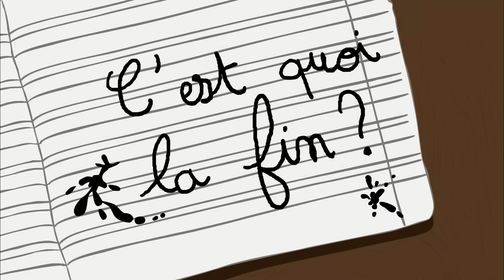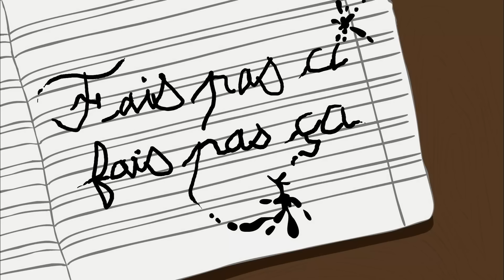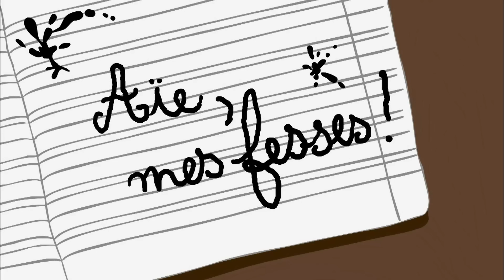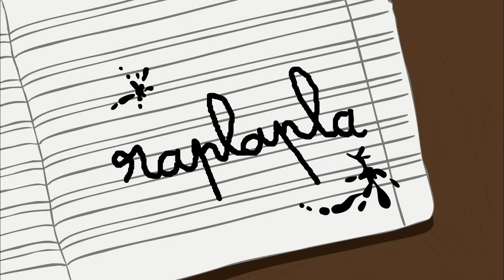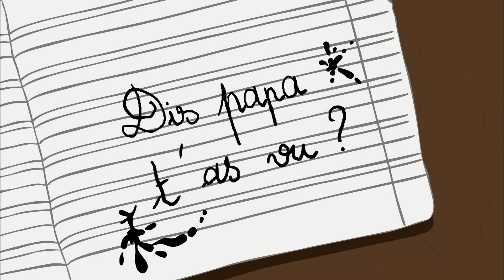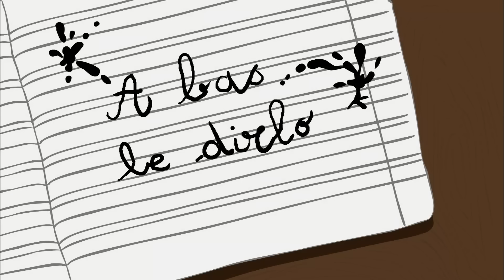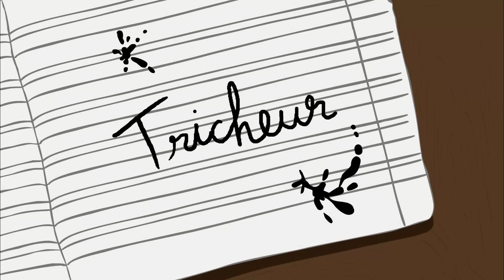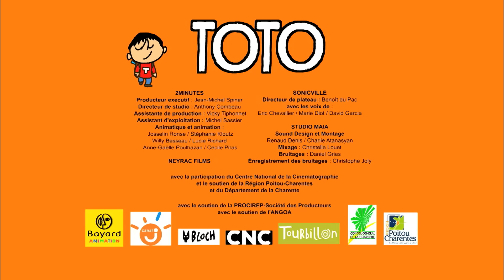Priez pour moi pauvre Toto !!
Qui ne connaît pas Toto... et ses blagues : 0+0=la tête à Toto ! Le petit cancre du dernier rang a traversé les générations. Toujours au fond de la classe, Toto est aussi toujours en première ligne pour taquiner la maîtresse, provoquer le dirlo, ou faire tourner en bourrique ses parents. Toto va montrer à tous ces obsédés du carnet de notes qu'il n'y a pas que l'école dans la vie...

Dans cette compilation:
00:00:00 | Tokyo au Québec | S01E26
00:00:30 | 2x3 | S01E23
00:00:59 | Des sous! | S01E32
00:01:29 | C'est quoi la fin | S01E33
00:01:59 | Zéro pointé | S01E36
00:02:29 | C'est combien | S01E37
00:02:59 | Trop dégueu | S01E35
00:03:29 | Bonne nouvelle | S01E28
00:03:59 | Fais pas ci fais pas ça | S01E24
00:04:29 | Trop fastoche | S01E20
00:04:59 | A boire | S01E25
00:05:29 | Même pas vrai | S01E08
00:05:59 | Hé devine! | S01E06
00:06:29 | Aie, mes fesses | S01E07
00:06:59 | Bon appétit | S01E12
00:07:29 | Pas envie | S01E17
00:07:59 | T'as vu l'heure | S01E18
00:08:29 | Aie, mes cheveux! | S01E02
00:08:59 | Raplapla | S01E21
00:09:29 | Ca déborde | S01E22
00:09:59 | Zut, la rentrée | S01E05
00:10:29 | Tiens-toi bien | S01E34
00:10:59 | Au feu | S01E16
00:11:29 | Toto et le téléphone | S01E40
00:11:59 | Dis papa, t'as vu? | S01E29
00:12:29 | Fais dodo | S01E31
00:12:59 | L'Amérique | S01E13
00:13:29 | C'est mon papa | S01E04
00:13:59 | Mal à la tête | S01E10
00:14:29 | A bas le dirlo | S01E15
00:14:59 | Harcelé | S01E39
00:15:29 | A la douche | S01E11
00:15:59 | Maman a des cheveux blancs | S01E27
00:16:29 | Tricheur | S01E38
00:16:59 | Les mouches | S01E03
00:17:29 | Le bisou | S01E09
00:17:59 | Papa suit plus! | S01E14
00:18:29 | Allo la Terre | S01E30
00:18:59 | 20/20 | S01E19
00:19:29 | Tu paries | S01E01

 © Bayard Animation / Canal J , 2007